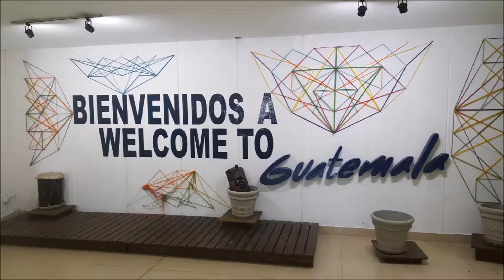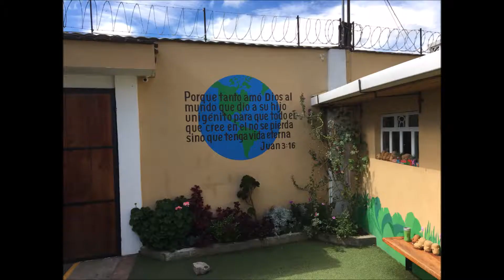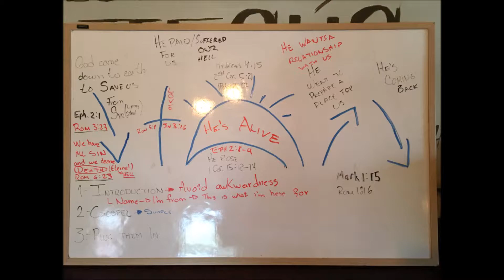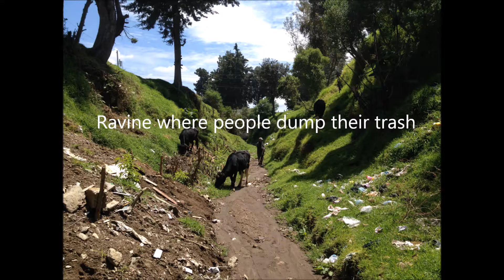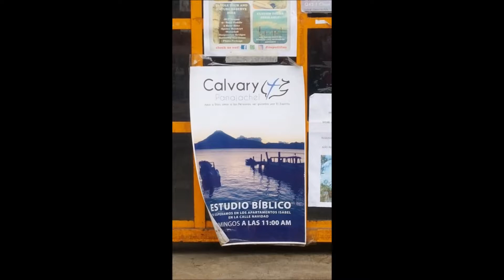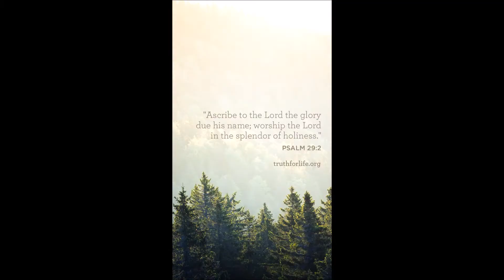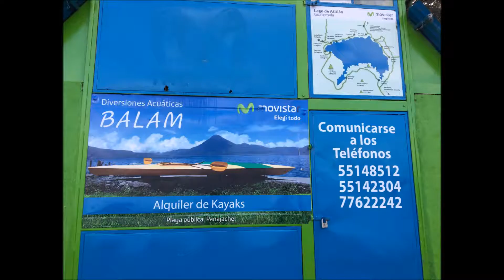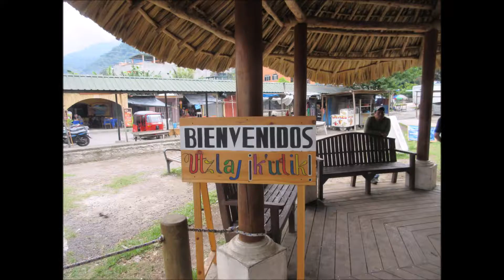Guatemala Mission Trip 2017